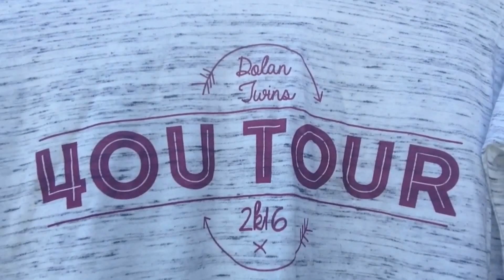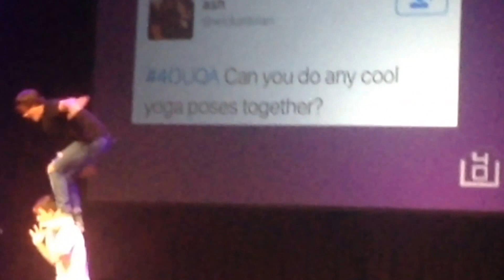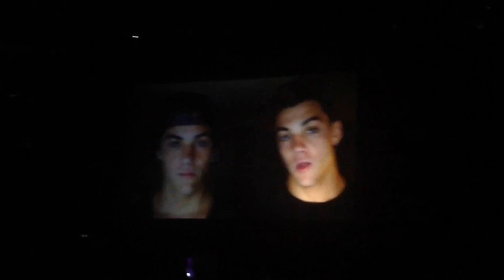4OU TOUR 2K16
I had so much fun!!! And spent A LOT on merch.

~Marlena